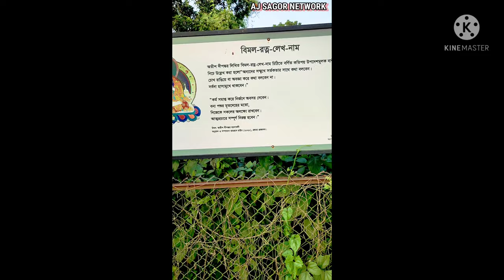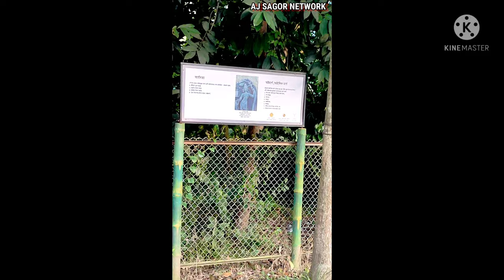মুন্সীগঞ্জে প্রাচীন বৌদ্ধবিহার সন্ধান মিললো। AJ_SAGOR_NETWORK, Subscribe plz 🙏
বাংলাদেশে মুন্সিগঞ্জ সদর উপজেলার রামপাল ইউনিয়নের রঘুরামপুর গ্রামে মাটির নিচে চাপা পড়ে থাকা শত শত বছরের পুরনো একটি বৌদ্ধ বিহার আবিষ্কৃত হয়েছে।

বিক্রমপুর অঞ্চলে প্রত্নতাত্ত্বিক খনন ও গবেষণায় নিযুক্ত, জাহাঙ্গীরনগর বিশ্ববিদ্যালয়ের প্রত্নতত্ত্ব বিভাগের অধ্যাপক সুফি মোস্তাফিজুর রহমান এই আবিষ্কারের খবর ঘোষণা করেন।

তিনি বলেন, এই বিহারটি ছিল বিখ্যাত বৌদ্ধ পন্ডিত ও ধর্মপ্রচারক অতীশ দীপঙ্কর শ্রীজ্ঞানের জন্মস্থানের খুব কাছে।

এই বৌদ্ধ বিহারটির আবিষ্কার কেন প্রত্নতাত্ত্বিক দিক থেকে গুরুত্বপূর্ন, আমাদের সঙ্গে এক সাক্ষাৎকারে তা ব্যাখ্যা করেছেন অধ্যাপক সুফি মোস্তাফিজুর রহমান। ভিডিওটি দেখলে বিস্তারিত বুঝতে পারবেন।